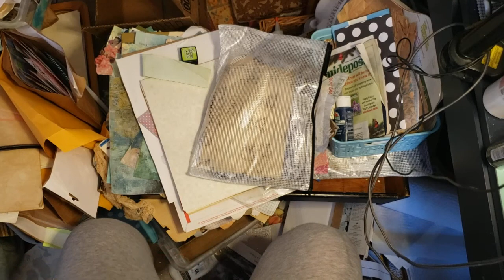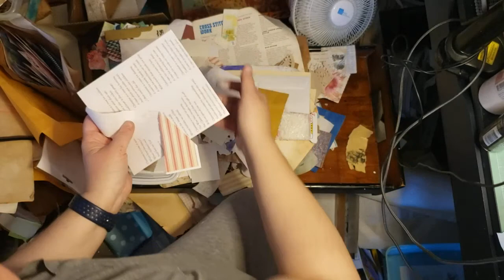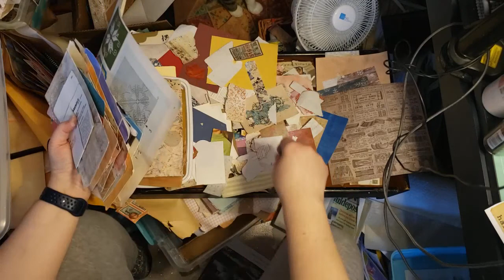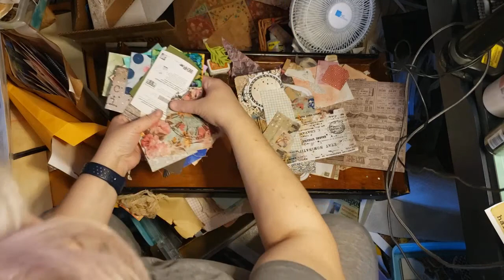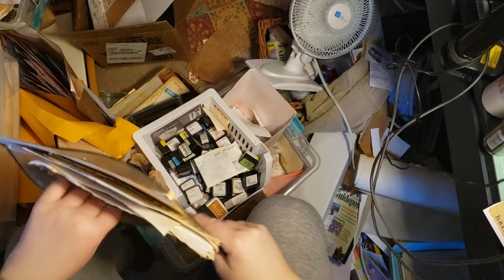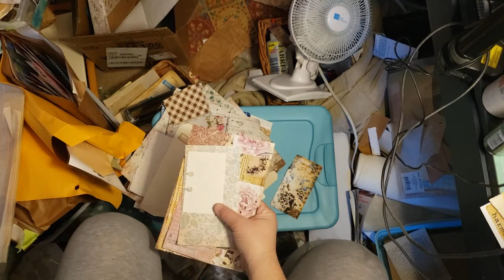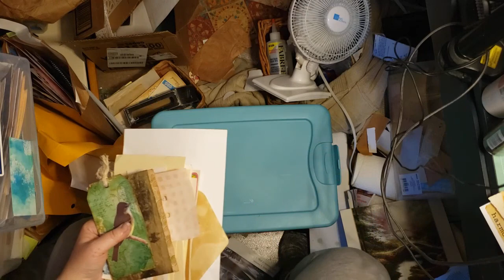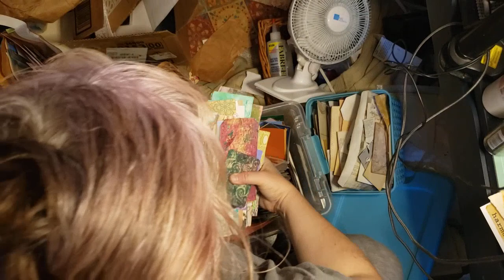craft space organization process - part 1 (sorting and chatting)